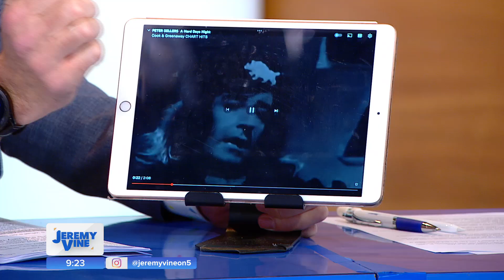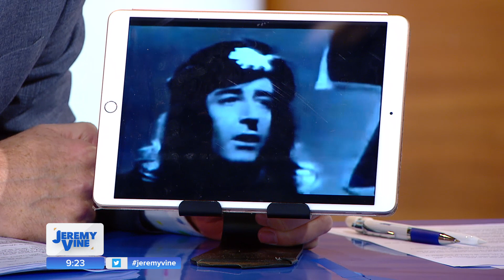Queen Charlotte: Bridgerton star chats about the upcoming spin-off series | Jeremy Vine On 5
Jeremy Vine is on television every weekday at 9:15am until 11:15am on Channel 5.

You can watch all episodes of Jeremy Vine on catch-up using My5 - available on TV, Mobile and Computer